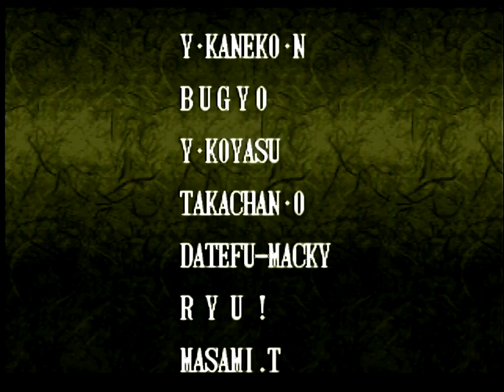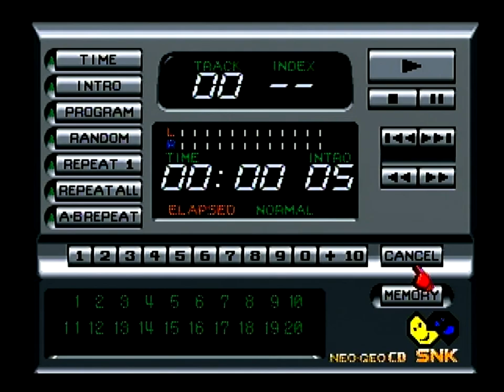【NEOGEO-CD】ロード時間を疑似体験！No.８ サムライスピリッツ天草光臨【SAMURAI SHODOWN4】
ネオジオCDのロード時間を疑似体験できるように動画を作成しました！
どれくらいロードに時間がかかるのかじっくり疑似体験してみてください！